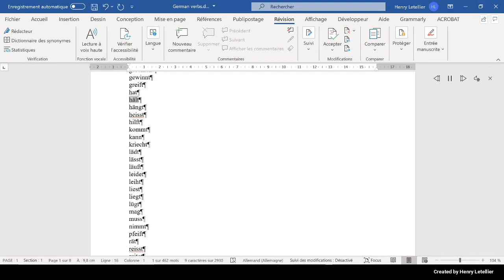hängt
This is the Microsoft Hedda voice that is reading the word hängt